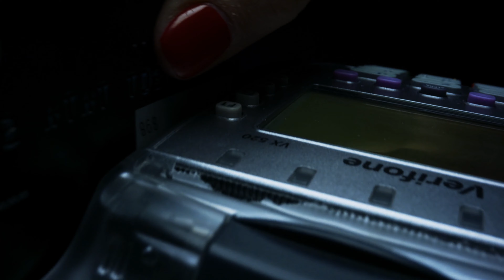Mallorie | Produced by Stuart Epps